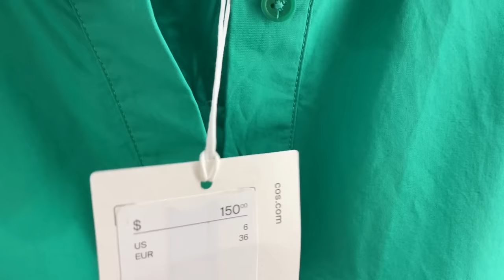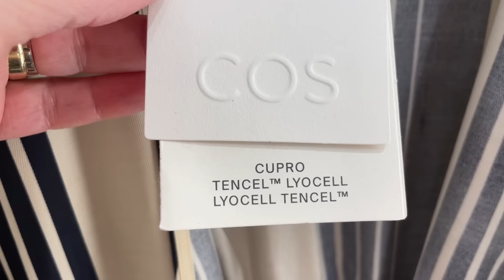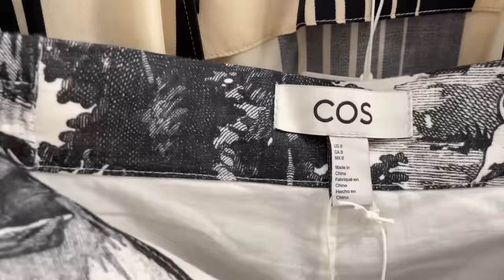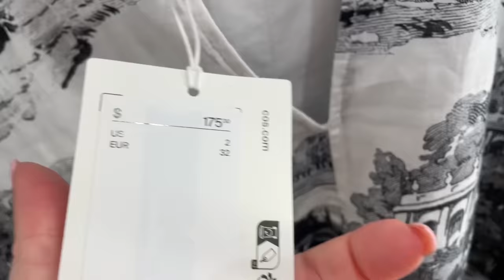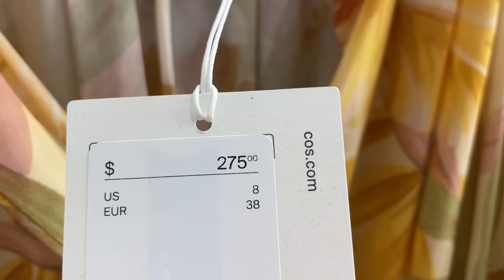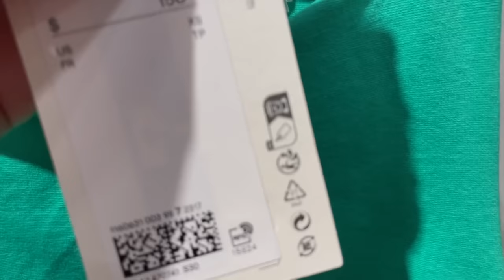COS ПРИМЕРКИ КОЛЛЕКЦИИ ВЕСНА ЛЕТО, ОЧЕНЬ СТРАННЫЕ ЦЕНЫ!!!ШОПИНГ ВЛОГ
Дорогие друзья сегодня шопинг влог и примерки из магазина COS!

Мои параметры:
Рост: 160
Вес: 58 кг
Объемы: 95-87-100